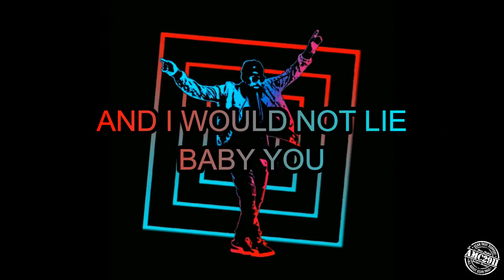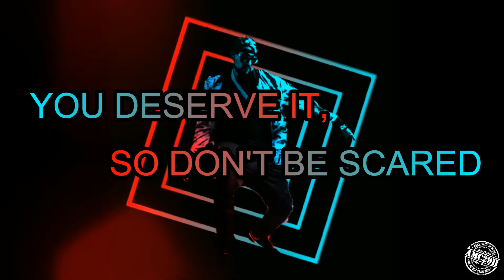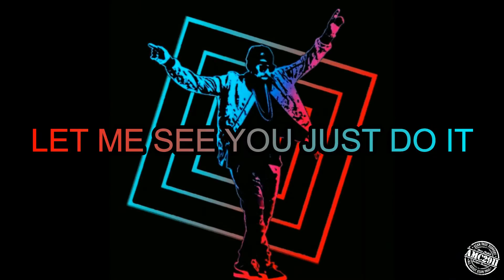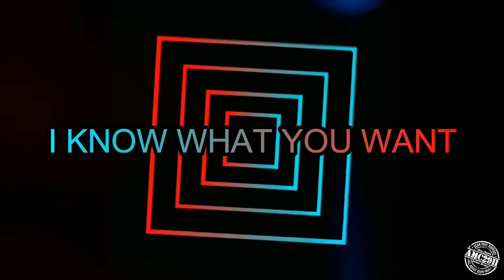No Lie - Sean Paul (Ft. Dua Lipa) - Lyric Video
Lyric Video of Sean Paul's new single "No Lie" featuring Dua Lipa and the precursor of his upcoming Album in 2017